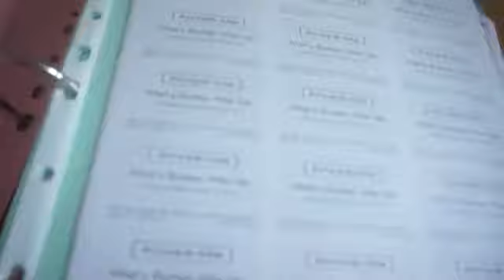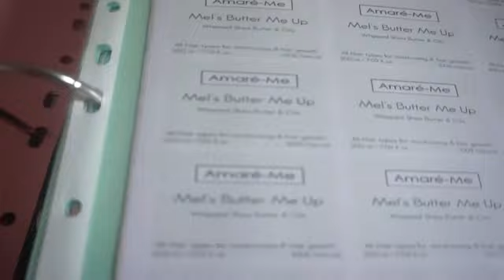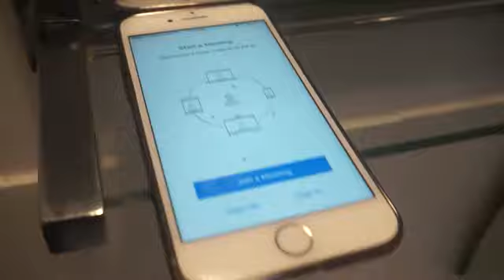VLOG | INTERVIEWED IN THE BATHROOM | RECORDING RADIO JINGLES | Mel's World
A quick weeks worth of vlogging me recording the Radio Groove jingles, and my 1st magazine interview in the bathroom and other random things.

Music:  Br3da 3y3 Nyame" by JASON EL A & KingXibit - Produced by ItzCJ